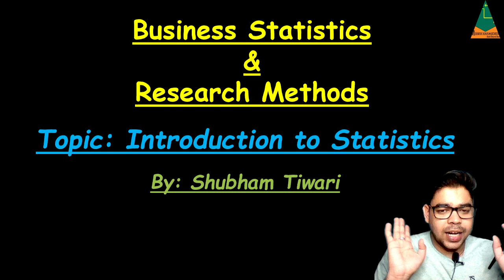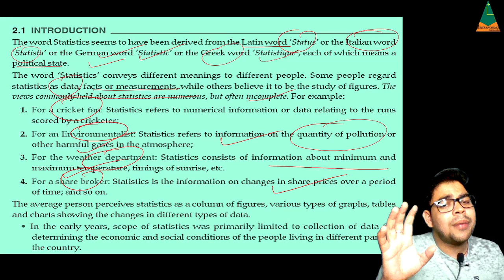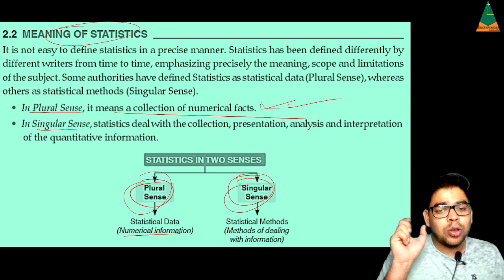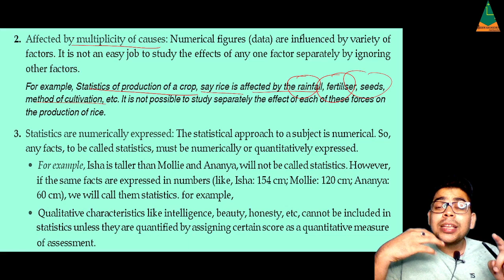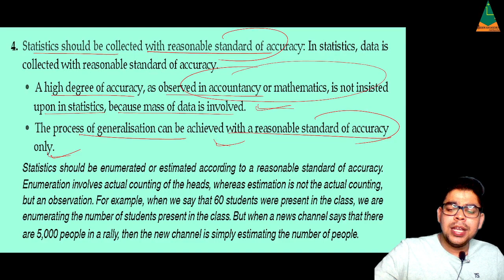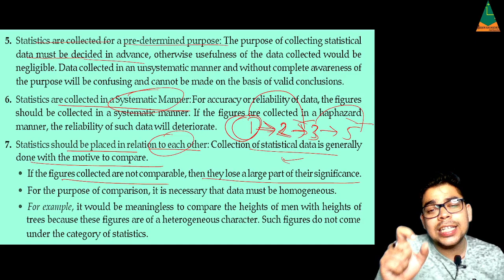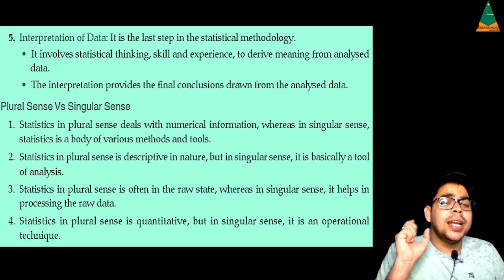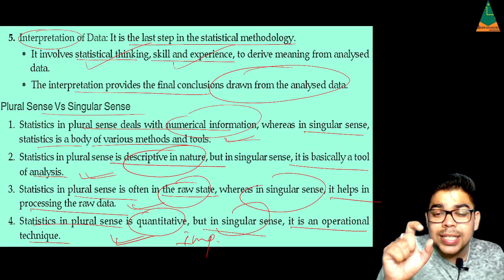STATISTICS INTRODUCTION IN HINDI I NTA UGC NET 2023 I MBA/B.com//Class11th & 12th I By Shubham Sir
In this video we are going to discuss statistics introduction I introduction to statistics in hindi by Shubham Sir I statistics in singular sense I statistics in plural sense I Meaning of statistics
For free polf, join us at:
Watsapp: